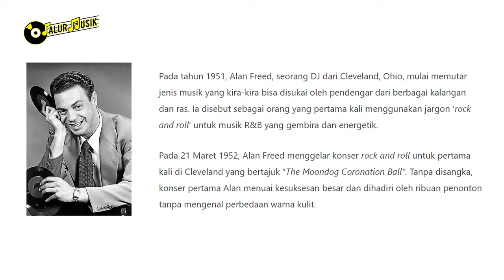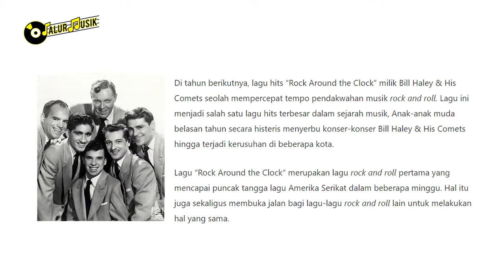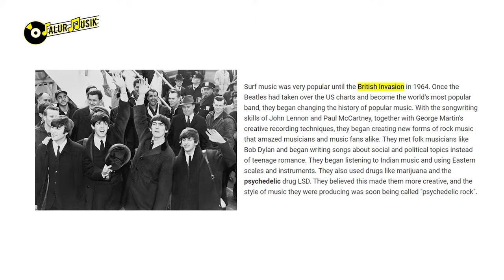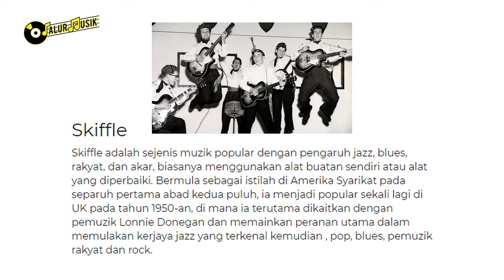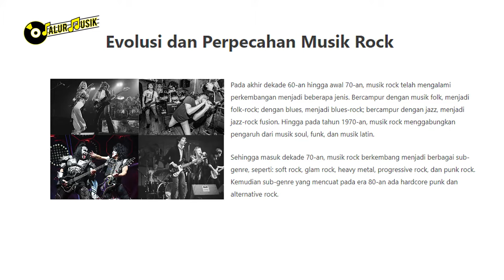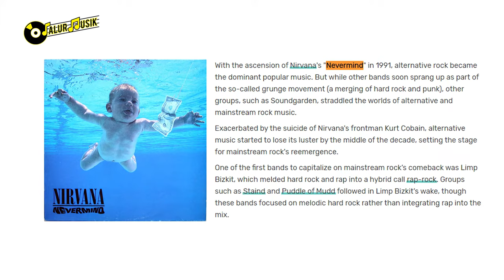LENGKAP!! SEJARAH MUSIK ROCK INVANSI BRITANIA, PERPECAHAN HINGGA EVOLUSI | SEJARAH MUSIK DUNIA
Seperti genre musik pada umumnya, Musik Rock juga memiliki sejarah dan perkembangannya dari masa ke masa.

Dalam kesempatan kali ini, Jalur Musik akan membagikan informasi tentang Sejarah Musik Rock, Perpecahan hingga evolusi dari musik tersebut yang hingga saat ini bisa kita nikmati.

Tonton video ini sampai selesai dan kamu akan mendapatkan jawabannya.